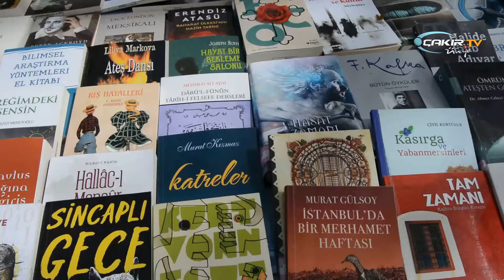Kitapseverler Açık Havada Kitap Okumanın Keyfini Yaşadı